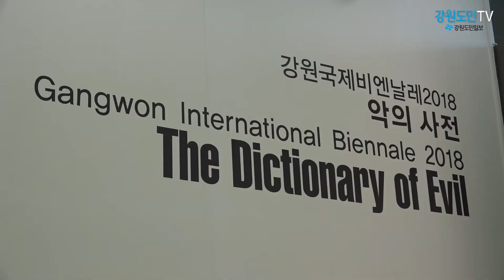화려한 문화올림픽의 막이 올랐다!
*st/ 올림픽 기간을 더욱 풍성하고 특별한 감동으로 이끌어 줄 '문화올림픽'이 전야제를 시작으로 그 화려한 막을 열었습니다.

저는 지금 강릉 경포해변에 나와있는데요, 이곳에는 다양한 전시품들을 구경하려는 관람객들로 가득해 벌써부터 올림픽 열기가 느껴지고 있습니다.

경포해변 일대에서는 2일 오후 5시 개막전야축제 '파이어아트페스타'가 열렸습니다.

이 축제는 3일 열리게 될 문화올림픽 개막축제에 앞서 열리는 전야제로,

설치미술 등의 전시로 올림픽 이해를 더하고 공연도 더해져 문화올림픽 열기를 뜨겁게 달궜습니다.

더불어 강원국제비엔날레2018도 함께 개막할 예정입니다.

비엔날레는 '악의 사전'이란 주제로 국내외 60여 작가 100여 작품들을 전시했습니다.

강원도민TV 송혜림입니다.